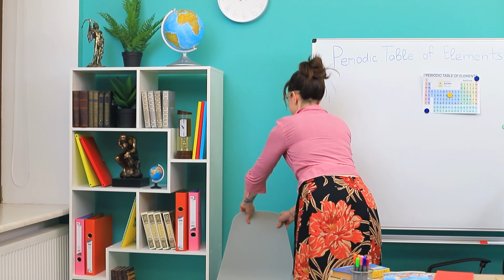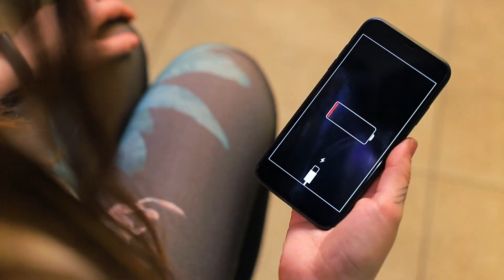Wenn Gegenstände Menschen Wären / 26 Lustige Situationen, die Wir Garantiert Kennen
Wenn Du das Einzige Mädchen in der Schule Wärst / Es Ist Hart, ein Mädchen zu Sein
Was wäre, wenn Objekte Menschen wären? Jeden Tag benutzen wir eine Vielzahl von Dingen im täglichen Leben. Wir zeigen euch, wie es aussieht und welche Emotionen die Gegenstände jeden Tag erleben.